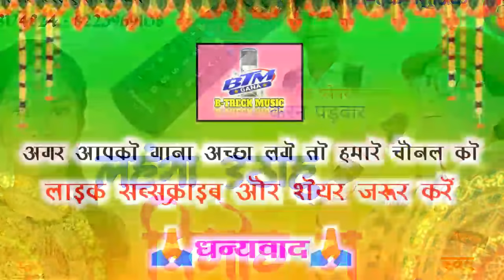PRITAM PADWAR (BHALU WALE)CG SONG// LAHANGA UTHAHUN REMORD MA